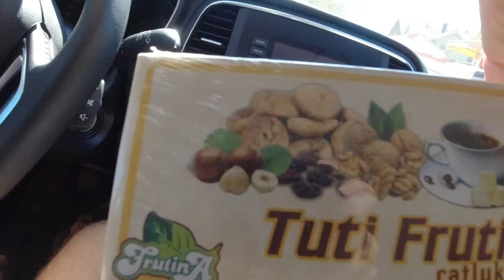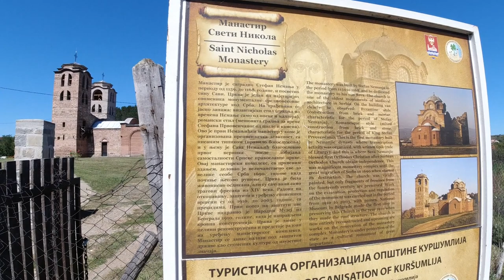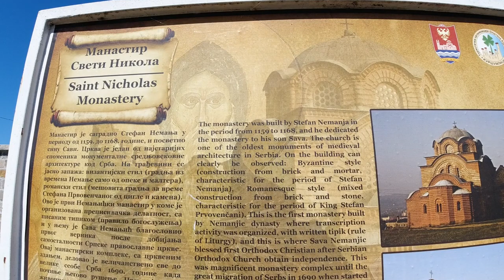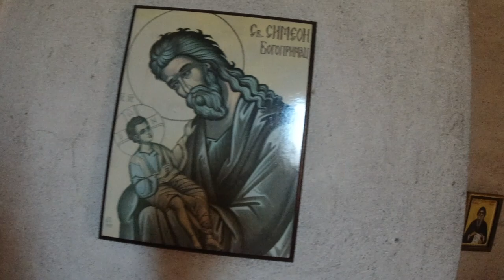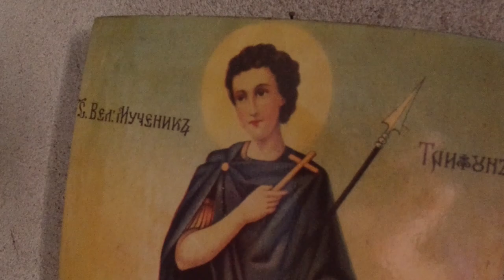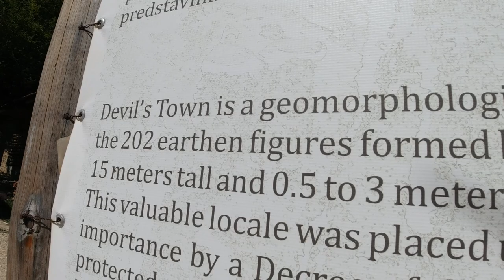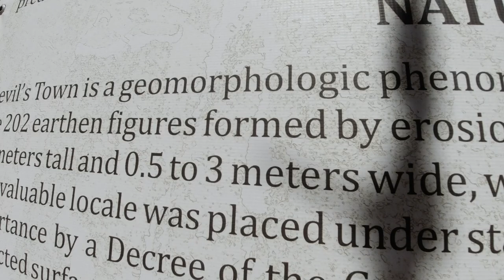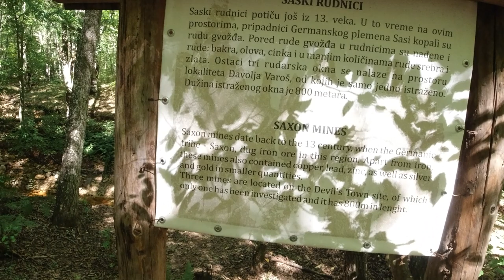This is Why You Should Travel to SERBIA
Another interesting day on my road trip in Serbia, in which I drove to the Devil's Town, an area of strange geological phenomenon.

Music during the video (in order):

"Surrender To Me" by Got Happy
"Vague" by Amaranth Cove
"Howling" by Gunnar Olsen
"Leaving Serengeti" by Ooyy